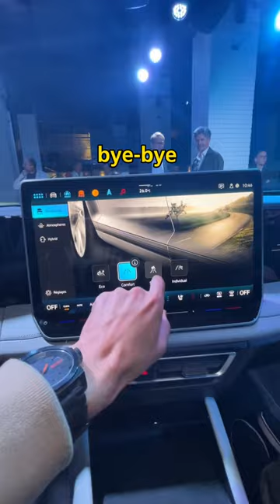Déception ? VW Tiguan 2024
Déception ? nouveau Volkswagen Tiguan 2024